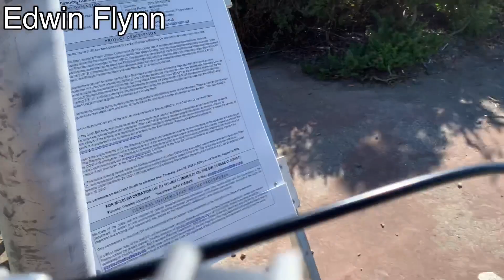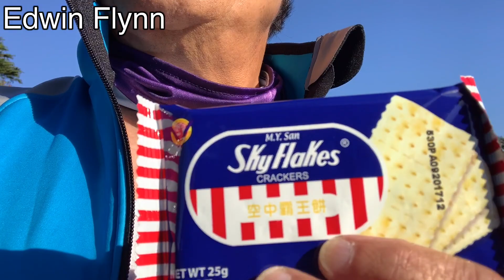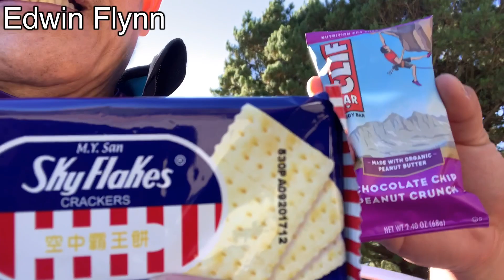Edwin Flynn ( Sweeney ridge bike trail part2 )